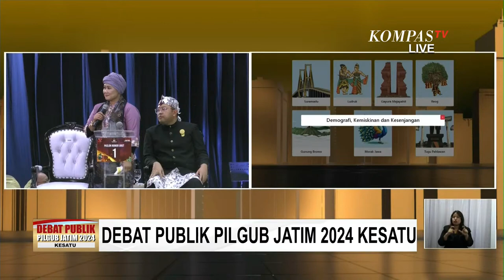Luluk Tanya Khofifah "Madura Itu Masih Bagian Jatim atau Nggak"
KOMPAS.TV - Luluk Tanya Khofifah di Debat Pilgub Jatim Bu Madura Itu Masih Bagian Jatim atau Nggak